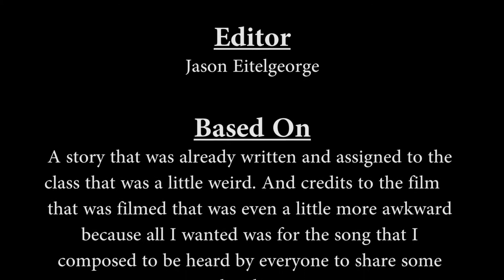The Marriage Bed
A scene that was already written and assigned to my class. Filmed in only a few short hours with no time for Pre-production.

Thank you to everyone that was able to help out on the film. It only gets better from here!